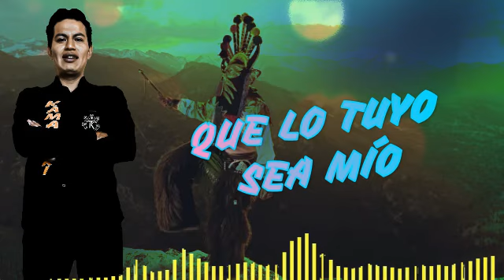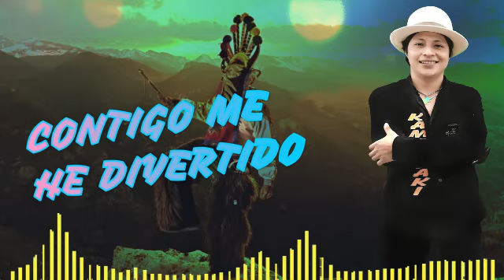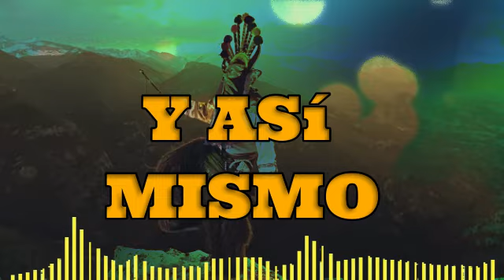QUE MALA SUERTE LA MÍA //KAMAY TAKI EC //NEW AUDIO OFICIAL 2020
con mucho cariño les presentamos nuestro nuevo trabajo musical QUE MALA SUERTE LA MÍA  ...esperando lo disfruten y  sea de su total agrado ..

Tema: Que mala suerte la mía
Autor: Los Caminantes de Zuleta
Arreglos Musicales : GRUPO KAMAY TAKI EC
Mezcla y Masterización : ING. EDGAR CORDOVA
Estudio: GRANDE LIGA RÉCORDS